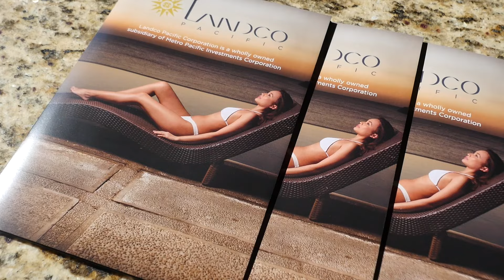Landco returns to the US to offer PH investments to Fil-Am market | TFC News California, USA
Award-winning realtor Landco Pacific makes a return to the US market to serve up their newest offerings of luxury beachfront properties to the Fil-Am market.

Steve Angeles with the details.